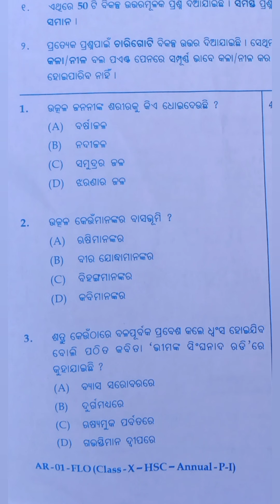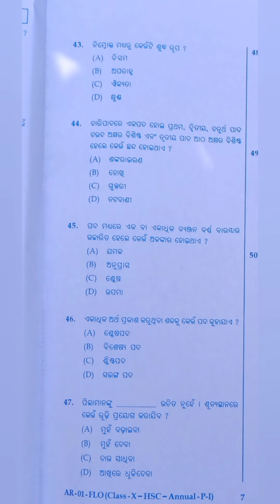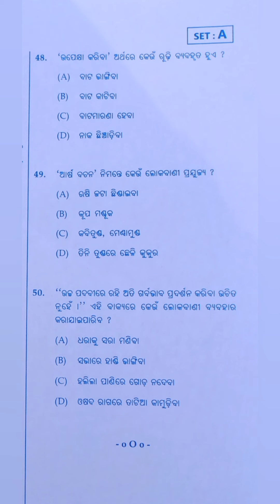10 class board exam paper odia, 10th class board exam paper real question answer, sikhyabharati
10th class odia question answer 2024, sikhya bharati, class 10 odia answer key 2024, 10th mil question paper 2024,
ବିଶେଷ ଦ୍ରଷ୍ଟବ୍ୟ - ୨ ନମ୍ବର B. ବୀର ଯୋଦ୍ଧା ମାନଙ୍କର ଉତ୍ତର ହେବ । ଦୟାକରି ସଂଶୋଧନ କରି ପଢିବେ 🙏
10th class board exam 2024
board exam real paper 2024
10th
important odia essay for board exam, how to secure 90 percent mark
class 10 board exam mil odia question paper 2024, class 10 annual exam question paper 2024, sikhya bharati
10th class annual exam question paper 2024
10th class summative assessment exam 2024
10th class board exam
bse odisha class 10th question paper
mil odia board exam real question paper class 10
odisha education 10th class
10th board exam odia question paper 2024
10th class annual exam flo real question paper
matric exam 2024
10th board exam 2024 question paper odia
mil odia answer key 10th class
10th class board exam mil odia answer key
class 10 board exam real question paper 2024
10th class sa2 odia real question 2024
class 10th sa2 real question 2024 flo
class 10th board exam real answer
2024 board exam 10th class
board exam 2024 real question
class 10th matric board exam 2024
class 10th board exam 2023-24
class 10th board exam 2024
10 class board exam 2024
10th class odia paper 2023-24
10th class matric exam 2024
10th class board exam paper 2023-24 paper
class 10 board exam 2024 real question paper
10th class annual exam 2024 real question paper
class 10 annual exam 2024 mil odia
class 10 board exam 2024 mil objective question paper
10th class annual exam 2024 sahitya question paper
10th class board exam 2024 mil odia question paper
matric board pariksha 2024 question paper
10th class board pariksha 2024 question paper
10th class board exam paper 2024 mil
boardexam
10th class board exam original question paper 2024
class 10
10th class odia question answer 2024 mil odia answer key class 10th
class10 board exam flo real question paper 2024💯
bse odisha 10th board exam 2024
10th class annual exam flo real question paper
10th board exam 2024 bse odisha
board exam 2024
2024 board exam questions
10th class sa2 odia real question 2024
sa2 real question
class 10th sa2 real question 2024 odia
class 10 mil objective questions
class 10 real question
class 10 objective questions
class 10 board question 2024 m. i. l
class 10 odia question
class 10 real question board exam
10th class board exam question and answer m. i.. l
10 class board exam real question paper 2024
10th class real question paper 2024
class 10th board exam real question paper 2024
mil odia 10th class selected question paper
10th class mil odia question paper
10th class mil odia real question paper
10th class mil odia question paper 2024
class 10th mil board exam objective question
10th class annual exam question odia
class 10 board question paper 2024 || class 10 board exam questions paper 2024 odia ||
odia annual exam questions class 10th
10th board mil odia real question paper 2024
10th board exam mil odia real question
how to guess mcqs 100% correctly